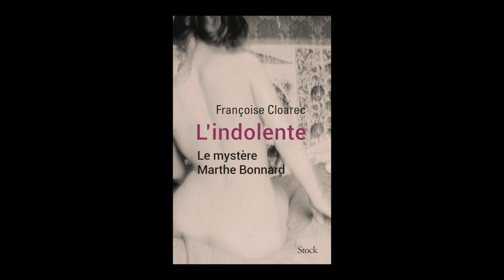Françoise Cloarec - L'indolente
Françoise Cloarec vous présente son ouvrage "L'indolente, le mystère Marthe Bonnard". Parution le 1er septembre 2016 aux éditions Stock. Rentrée littéraire 2016.